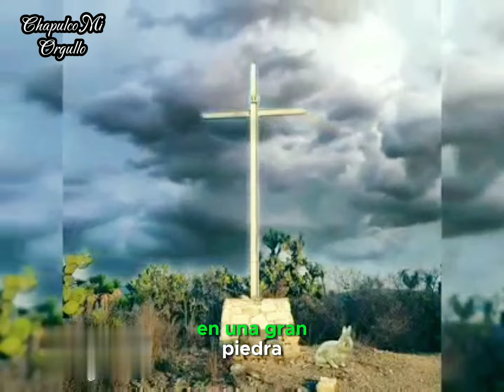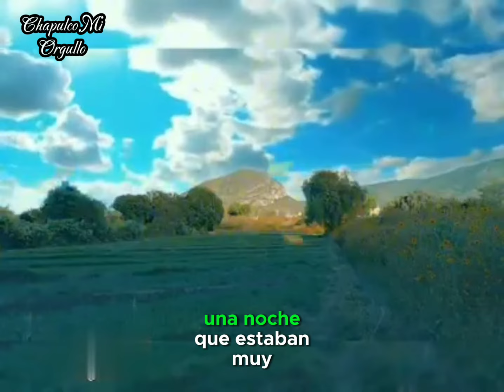CAMINO HACIA CHAPOLCE - LA LEYENDA 🦗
LEYENDA DE CHAPOLCE QUE SE VIENE CONTANDO DE GENERACIÓN EN GENERACIÓN HASTA NUESTROS DIAS chapulco puebla tehuacan azumbilla hoy #2024